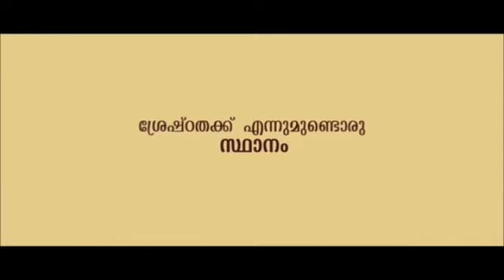ലോക് ഡൗണിൻ്റെ വിരസത സർഗ്ഗാത്മകതയിലൂടെ അതിജീവിച്ച് അഞ്ചാം ക്ലാസുകാരി